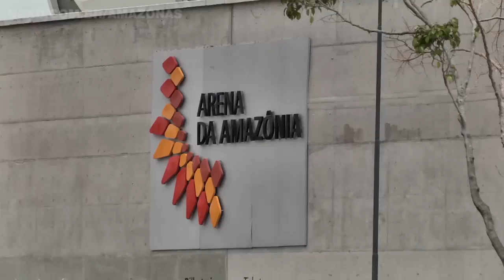Olimpíadas seleciona voluntários para atuar em jogos de Manaus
Interessados em trabalhar como voluntários durante os Jogos Olímpicos ganharam uma nova oportunidade a partir desta quarta-feira, 25. Foram abertas as inscrições para o Projeto Ajuri Voluntários da Amazônia que vai selecionar novos interessados em participar da Olimpíada aqui na capital. As inscrições devem ser feitas pela internet.